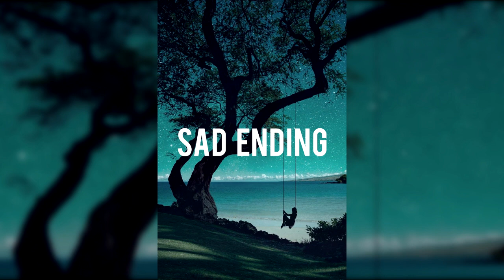"Triste Final" Base de Rap Triste 2018 💔 Instrumental Melancolico"Uso Libre"[Prod By Zampler Beatz]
♫♫ ZAMPLER BEATZ ♫♫
Sigueme/Followme

Importante:
▶Si utiliza beats siempre dar crédito (Prod by: ZAMPLER BEATZ) en la descripción o título.

Important:
▶ do not register your song if you are using my beat (copyright) All beats are free to use for non-profit purposes.
▶ If you use beats always give credit (Prod by: ZAMPLER BEATZ) in the description or title.

Etiquetas (Ignorarlo)
Old School 90¨s  Instrumental de rap romantico 2018 (USO LIBRE), Base de rap romantico, Pista de rap romantico 2018 , Coros Uso libre 2018, Instrumental con guitarra, Instrumental rap romantico Desamor triste 2018 Instrumental R&B, instrumental mp3, Musica instrumental gratis, beat musica, beat trap, edm trap, underground hiphop, best mp3 music downloader, mp3freex
2018
instrumental rap romantico
Instrumental de rap (USO LIBRE)
Intrumental de rap romantico
inspirador
emocional
alegre
GUITARRA
piano
beat
pista
base
Uso libre
GRATIS
2018

base de rap romantico, beat de rap romantico, pista de rap romantico, la mejor instrumental de rap romantico, para dedicar, love, inspiring, free, instrumental de r&b 2018, Instrumental de rap romantico 2018, base de rap romantico 2018/2019, Beat de rap romantico 2018, pista de rap romantico 2018/2019. love beat rap, beat rap hip hop instrumentals, emotional beat love rap, inspiring beat love rap, motivational beat rap instrumental, sad emotional beat rap.. beat rap romantic. free beat rap romantic..
livegian beat , jec produce, jec beats, ockrams rap, gianbeat , marzen rouse Instrumentals,Tower Beatz. Danny E.B Tracks, idubeats Mbeatz Escko ls, kyu beats, mielodias, Jurrivh, street beat
inspiring beat rap, reggae rap instrumental, beat hip hop underground, beat trap instrumental, instrumental r&b love, beat rap guitar and piano, beat smooth r&b sensual, instrumental de rap con coro, base de rap romantico, instrumental de rap con guitarra. beat love rap, instruemtal de rap declaracion de amor, instrumental r&b,
instrumental de hip hop malianteo, beat de amor, hip hop underground instrumental.
Instrumental de rap romantico con 2018 (USO LIBRE), Base de rap romantico , Pista de rap rap romantico con , Coros Uso libre 2018, Instrumental con guitarra, Instrumental rap romantico Desamor triste con 2018
2018
instrumental rap romantico
Canción para dedicar a la novia rap romántico 2018
La mejor canción de rap romántico 2018
Rap romántico 2018
Música rap romántico 2018
Canción para dedicar rap romántico 2018
Rap desamor 2018
instrumental de rap romantico con coro 2018 (USO LIBRE)
Instrumental de rap desamor con coro 2018
Instrumental de rap triste con coro 2018
Instrumental melancolica 2018 con coro
Coros uso libre 2018
Instrumental de rap con coros
Rap romántico